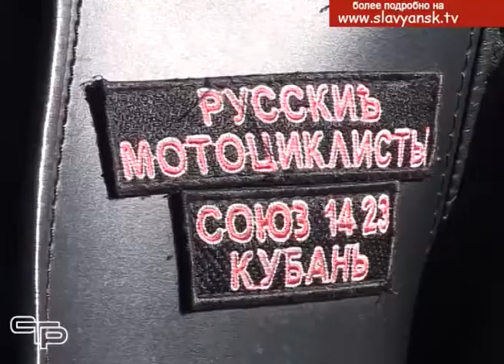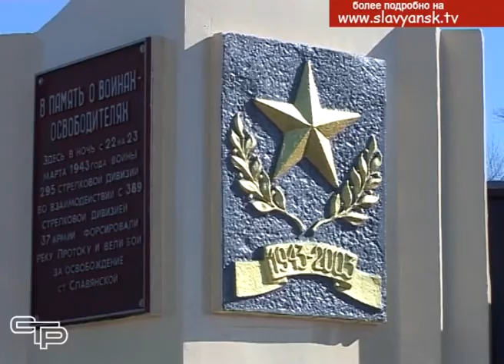Благодарные славянцы в этот день чтут память воинов освободителей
Вот уже семьдесят шесть лет - более трех четвертей века - прошло с того памятного дня, когда солдаты и офицеры Красной армии в яростном штурме преодолели водную преграду и очистили станицу Славянскую от гитлеровских захватчиков. Благодарные славянцы в этот день чтут память воинов-освободителей.